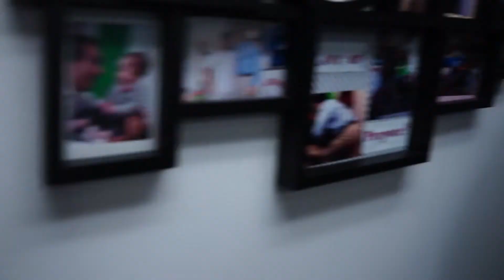360success - THEY TRAVELED FROM MEXICO FOR THEIR ALIGNMENT!